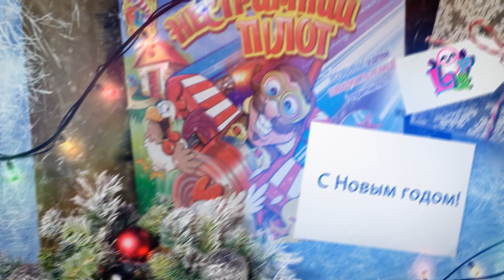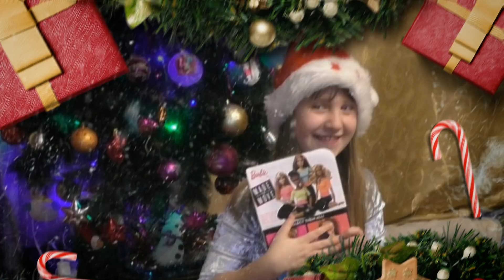Новогодние подарки 2018 🎁 Куколки LOL маленькие сестрички, Барби йога, настольные игры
Всех с Новым 2018 годом! Хочу показать, какие подарки на этот Новый год мне принес дедушка Мороз.
Я ВАС всех ЛЮБЛЮ!!!
ВАША L&P!

Как звучат имена героев мультфильмов наоборот? Хотите узнать, зайдите к моим друзьям - YA YA FUN TIME  :